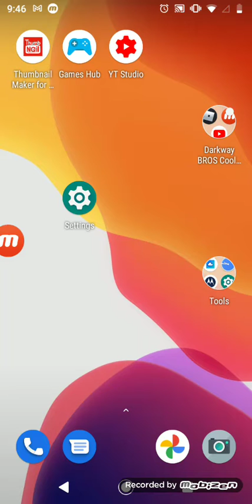tower of magic. that person was hacking though